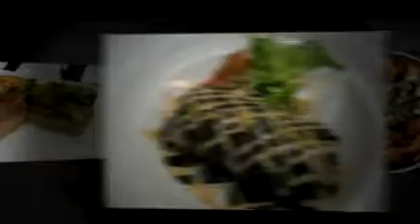Hot Point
Hot Point Montage
Hot Point Deli